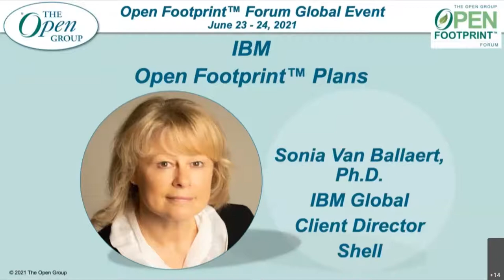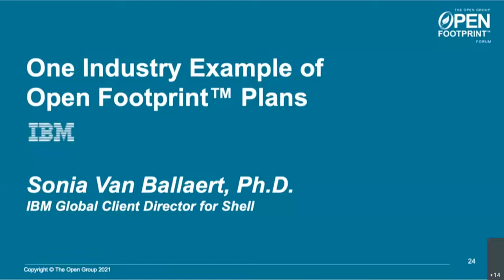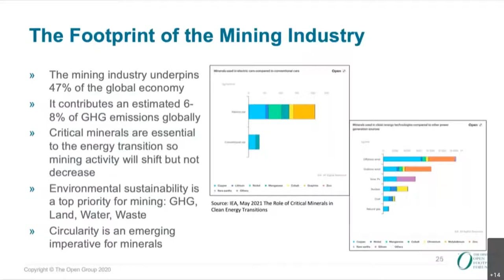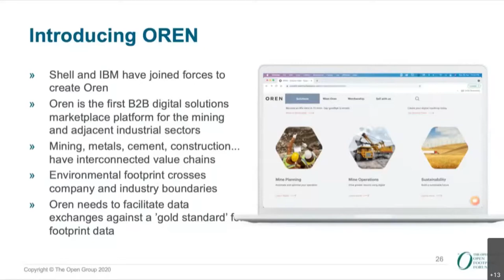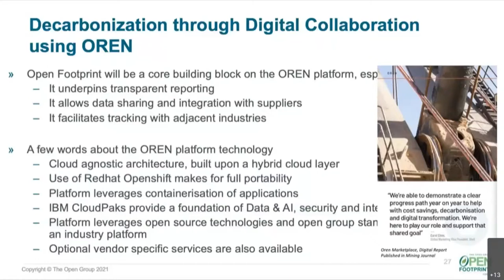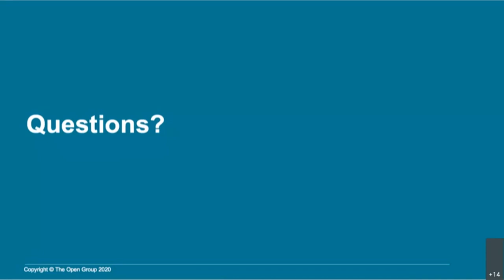IBM plan for Open Footprint Platform Sonia Van Ballaert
The Open Group Open Footprint Global Event June 2021. IBM plan for Open Footprint Platform Sonia Van Ballaert.
In this session Sonia took attendees through IBM's plans for The Open Footprint Forum.